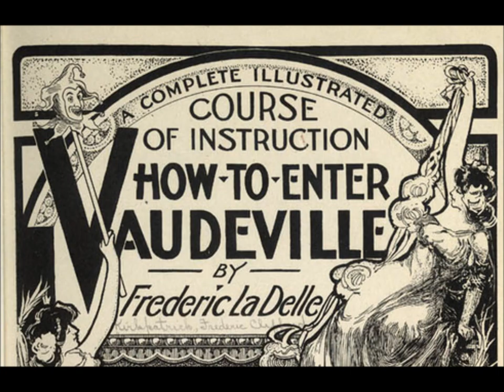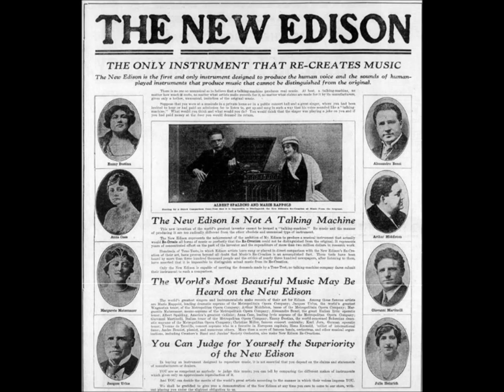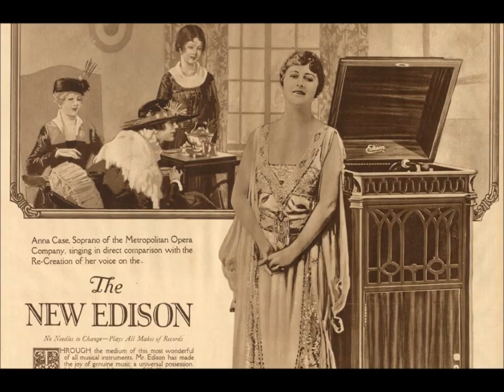Edison Vaudeville Company Byron G. Harlan & Steve Porter “The Country Constable”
Edison Vaudeville Company featuring Byron G. Harlan and Steve Porter: “The Country Constable.”

Edison Gold Moulded Record 9839, issued in 1907.